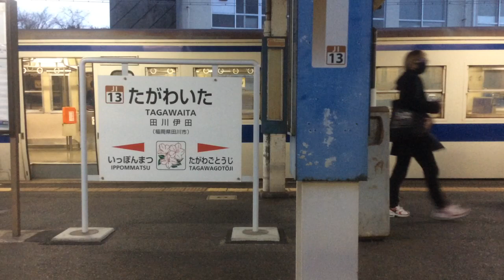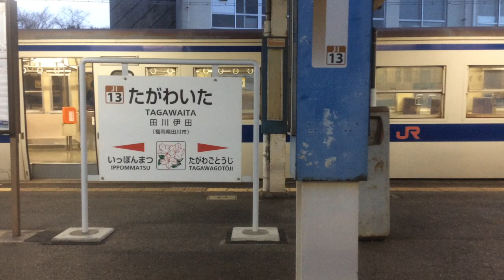【JR九州 日田彦山線】田川後藤寺→小倉 2021.1.15